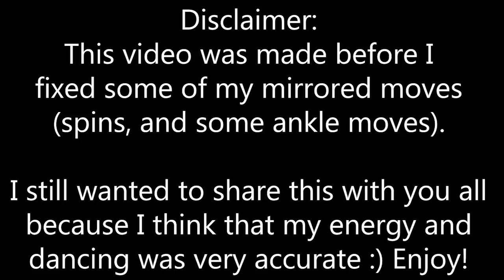Michael Jackson Dancing with Impersonator Alex Blanco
Michael Jackson impersonator Alex Blanco with Michael Jackson. Just thought this was fun to mix together. My best performance as an impersonator with Michael's best clips. This is a dance mix that I have done myself. I might bring back the dancing tutorials, the How To Dance Like Michael Jackson. But I'll see...